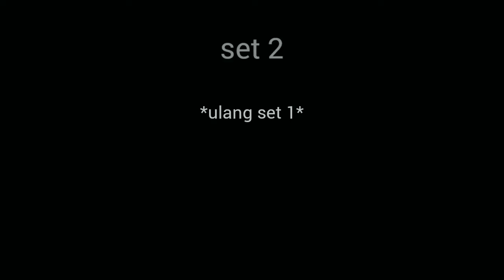Kegiatan Fisik - Natarina Dara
Hai! Ini kegiatan Fisik ku!
Natarina Dara - 28